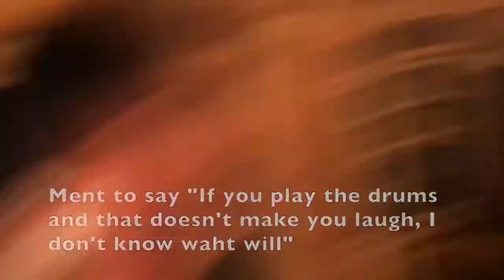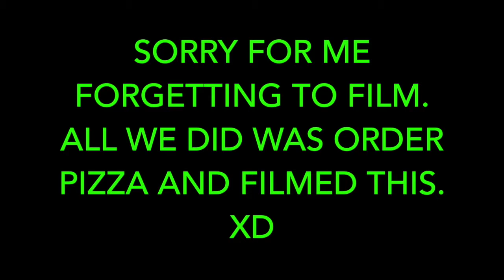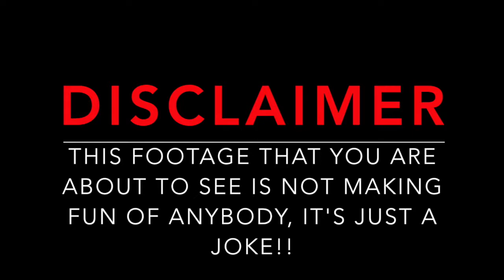Vlog #4: Drum Set Fell Apart With My Friend, LOFL!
SO MUCH FUN XD.